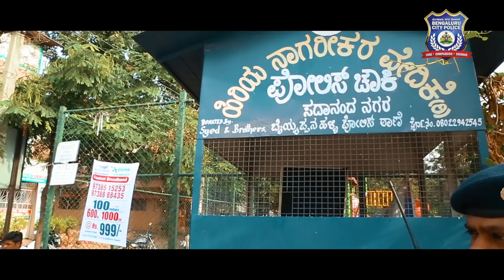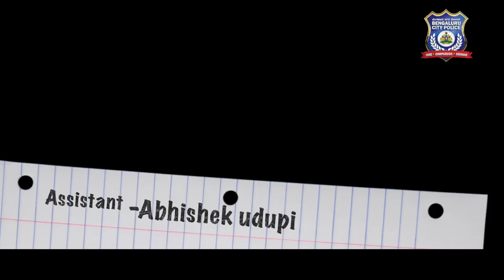CRIME PREVENTION SONG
Singer - Subramanya Shanubhoganahalli
Lyrics -  Subramanya Shanubhoganahalli
Studio -  Creative Music Studio
Recording & Mixing & Mastering by - B R Hemanth Kumar
Cast    -  Venkatesh, J P Reddy, Ramareddy, Lokesh
DOP & Editing - Kiran Somvarpet
Supported by Sadananda Nagar Welfare association
Special thanks to Sri. Seemanth Kumar, IPS, Sri. Rahul Kumar Shehapurwad IPS and Sri. G P Ramesh, PI